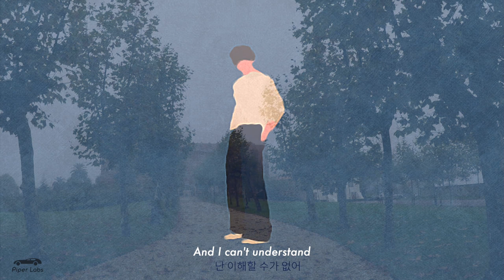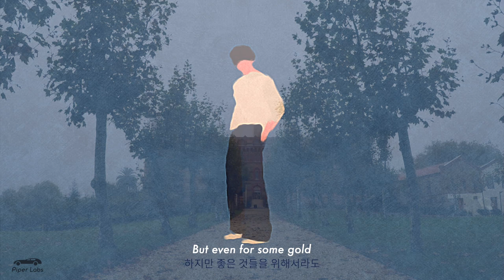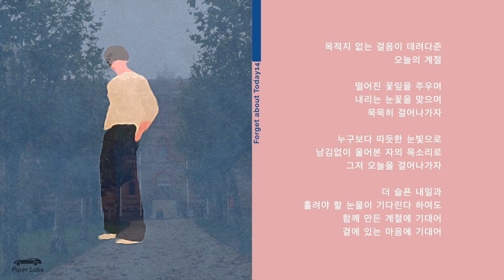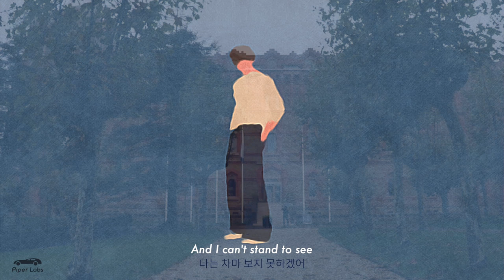I THINK I LOVE YOU | ♪ ᴛᴏᴅᴀʏ's ᴍᴜsɪᴄ ᴅɪᴀʀʏ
[♪ ᴛᴏᴅᴀʏ's ᴅɪᴀʀʏ]
목적지 없는 걸음이 데려다준
오늘의 계절

떨어진 꽃잎을 주우며
내리는 눈꽃을 맞으며
묵묵히 걸어나가자

누구보다 따듯한 눈빛으로
남김없이 울어본 자의 목소리로
그저 오늘을 걸어나가자

더 슬픈 내일과
흘려야 할 눈물이 기다린다 하여도

함께 만든 계절에 기대어
곁에 있는 마음에 기대어

- Winter Tears
walking without destination
took me this season of the day

picking up fallen petals
in the midst of falling snowflakes
let's walk away silently

with a warm look,
and with the voice of a man who has cried freely,
let’s just walk out of here today

tomorrow will be sadder,
and even though i’m waiting for tears to shed,

we lean on the season we made together,
and we lean on the heart of each others

ForgetAboutToday 14

재능 있는 크리에이터들의 작품과 활동을 지지하고 소개하는 파이퍼 랩 (Piper Labs.)

파이퍼 랩은 ‘음악, 시각예술, 감성적인 아포리즘을 결합한 콘텐츠’를 파스텔뮤직 YouTube 채널에 선보이며 좀 더 열린 공간, 함께 성장하는 공간을 만들어 나가고자 합니다.

✏️Forget about Today🗒
잊는 것과 기억하는 것의 희미한 경계에 서서 이야기합니다. 나를 돌아보게 하고 머물게 하고 나아가게 하는 무수한 것들 혹은 단 하나의 무엇에 대하여. [Forget about Today] 음악으로 적어내려가는 오늘의 일기, 열네 번째 에피소드. 일본의 일러스트레이터, 디자이너 Rio Arai의 일러스트와 프랑스의 싱어송라이터 듀오 Racoon Racoon의  Winter Tears.

Piper Labs. is going to present contents that are combined with music, visual arts, and emotional aphorism on the Pastel Music YouTube channel, and create an open space where we can grow up together.

✏️Forget about Today🗒
We are going to tell a story of the boundary somewhere between forgetting and remembering. Let’s talk about many things or just one thing that make you look back, stay, and going forward.

[Forget about Today] The 14th episode of musical diary for today. ‘Winter Tears’ by Racoon Racoon and Japanese illustrator & designer Rio Arai.

[♪ ᴛᴏᴅᴀʏ's ᴅɪᴀʀʏ]
"walking without destination

Piper Labs. is going to introduce and support the works and activities of domestic & international talented creators as a new cultural platform. Please enjoy our various plans and events!

🆗We paid for a license fee and distribution permits of the artwork.